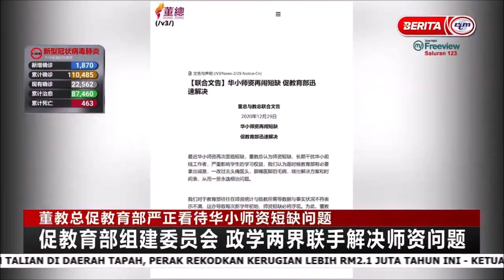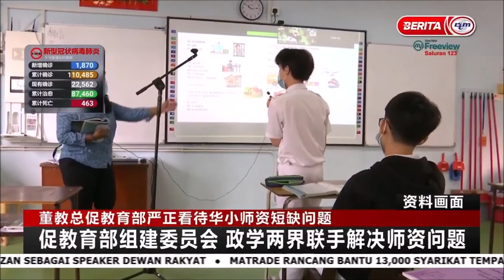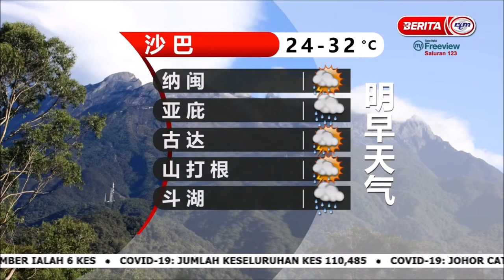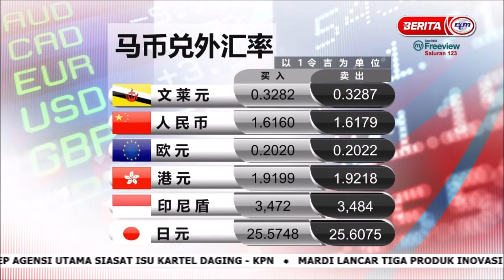30 DIS 2020 – BERITA MANDARIN